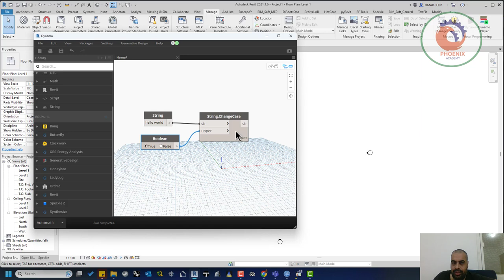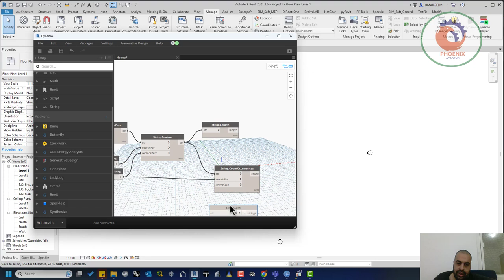التعامل مع النصوص في برنامج الدينامو ريفيت